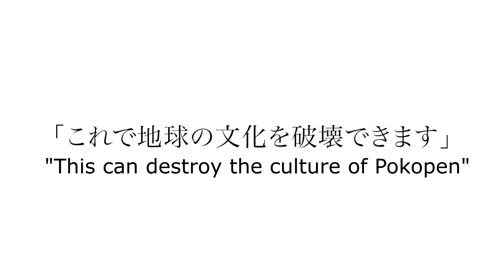ENGLISH DUB [Animated Manga] "Keroro Gunso" Manga STOP! Pirated Edition | By Mine Yoshizaki